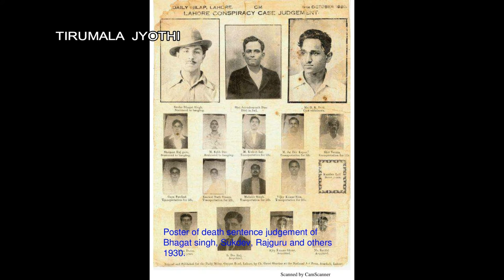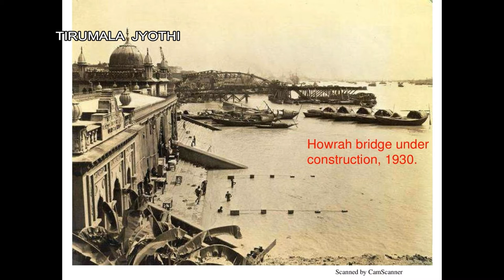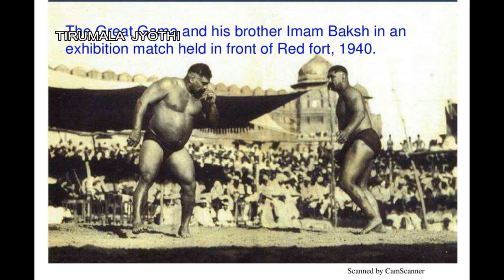Rare Pictures Of Indian History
rare pictures of indian history before independence